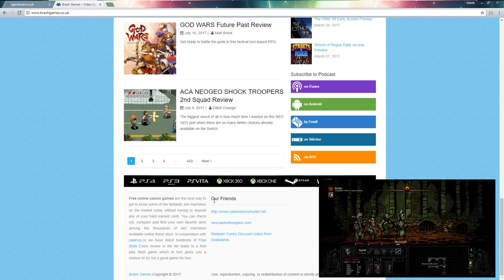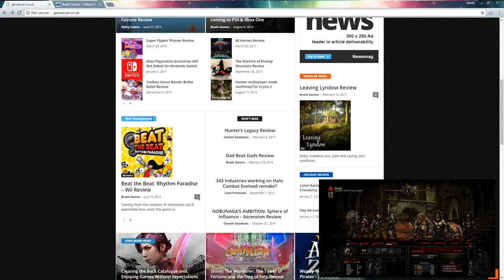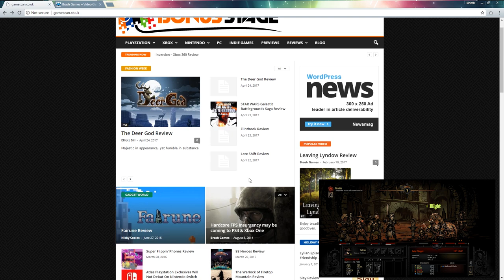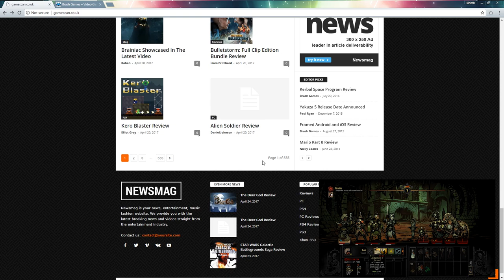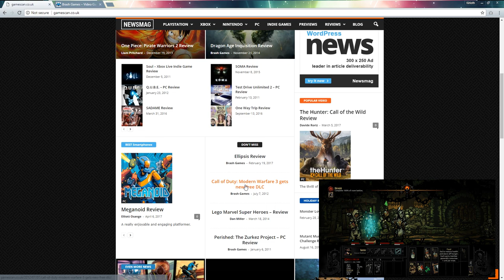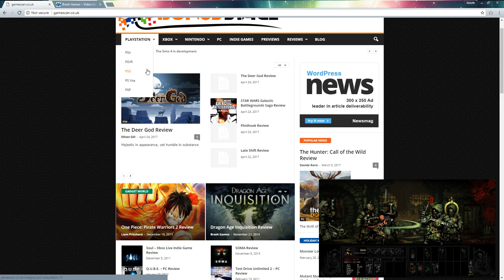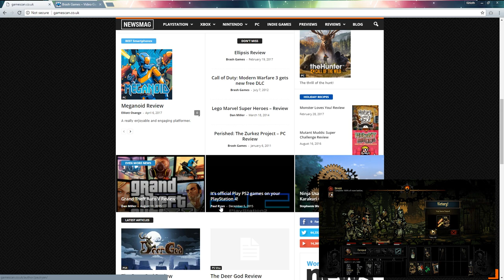Paul Ryan Is Trying To Leave Brash Games Behind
I'm not linking either of his garbage fire websites. Just know that Paul Ryan is trying to move away from Brash with Game Scan or Bonus Stage... nah. I don't think so, do you?